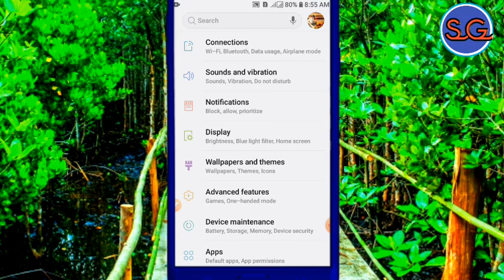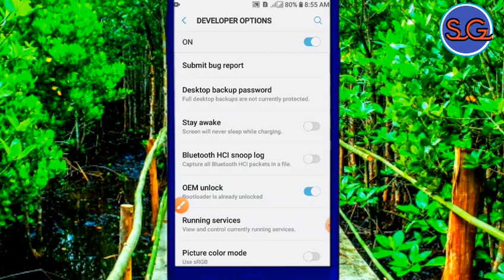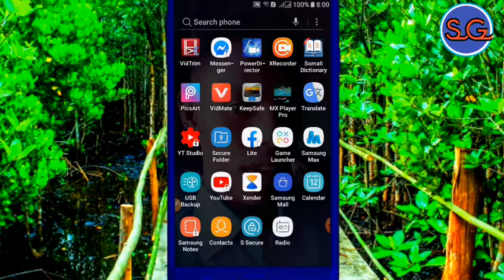Kordhi Tirada Battery Gaaga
Muqal Kan Waxan Uga Hadlayaa sida Aad U Kordhin Lahayd Tirada Battery Mobile kaaga Hadii Uu Marayo 5 AMA 10 Am 50 Sida aad Uga Dhigi Lahayd 100 Daawo Sifudud

Nagala- Soo-Xiriiir

Igala Soo Xidhiidh Ciwaanadan

Mahad Sanid

        "Noqo Wax Soo Saare"

Page FB.         || SOM GROUPS FOLLOW

MAGACA KANAAL KA

         SOM GROUPS

MAGACAYGUNA.    WAA

     C/Nasiib || Abdi Nasiib ||